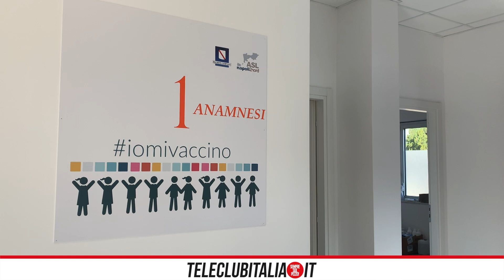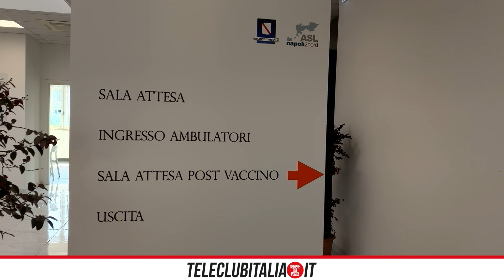Afragola: apre l'hub vaccinale al centro Lu.Mo.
Da questa mattina agli hub vaccinali dell’asl napoli due nord si aggiunge anche il centro Lu.Mo di Afragola.
Proprio al centro di Afragola e quelli di Pozzuoli, Forio d’Ischia e Giugliano (presso la scuola Rita Levi Montalcini) domani 25 aprile a partire dalle 9:30 fino alle 19 sarà possibile effettuare il vaccino senza prenotazione se si ha più di 60 anni.